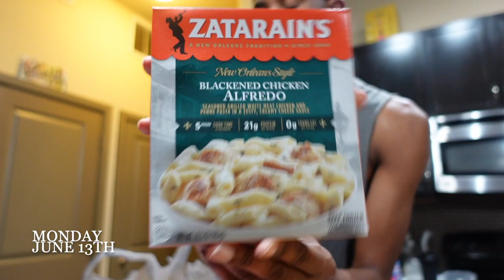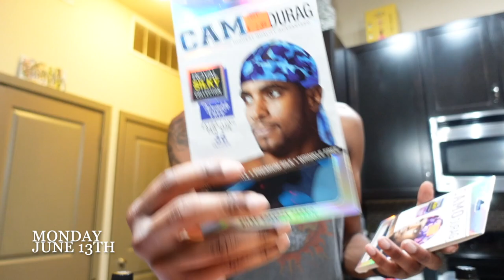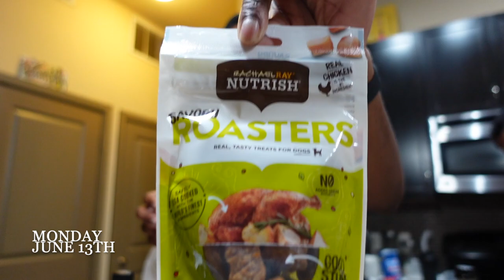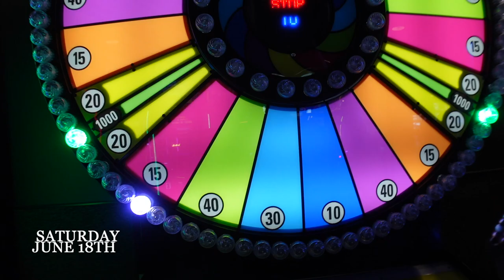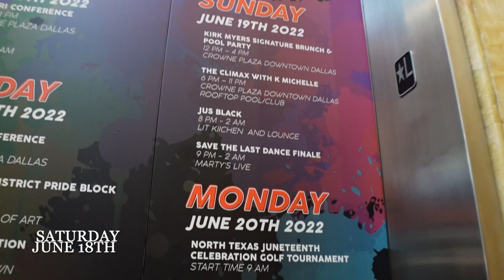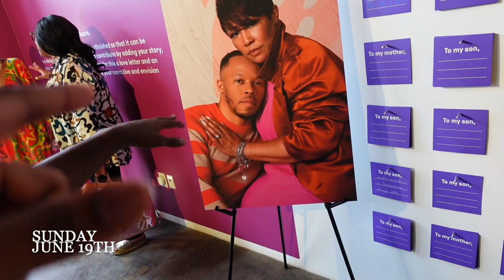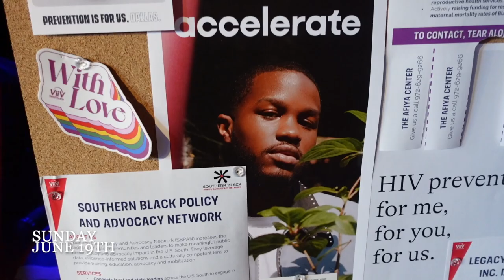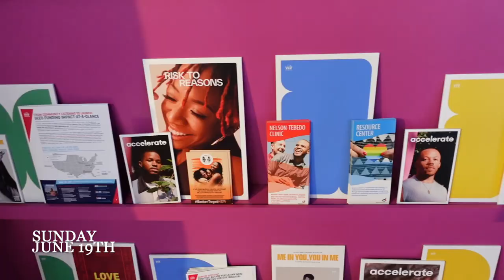Weekly Vlog| Dallas Southern Pride + Anonymous Gifts + Uncle Duties & More |Dustin & Rhobert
Wassup Cousins ! We hope you enjoyed this week Weekly VLOG!